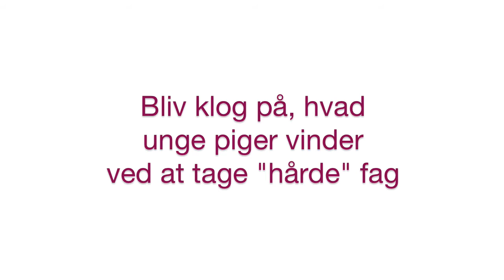Nærmest lykkelig i nørdland 2: Anja C. Andersen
Lille udsnit af interview til medieprojektet "Nærmest Lykkelig i Nørdland - Hvad unge piger vinder ved at tage de "hårde" fag". Astrofysikeren Anja C. Andersen forsker i Stjernestøv.

Interviewet er til en bog, der sandsynligvis udgives i oktober/november. Anja C. Andersen er blandt rollemodellerne, der fortæller, men bogen rummer også faktakapitler, blandt andet med statistik over, i hvor stort omfang de unge piger fravælger naturvidenskab, teknik og it. Målgruppen for bogen er de voksne, der påvirker de unge piger, når det svære valg af uddannelse skal træffes. Der er også planer om en test og en konkurrence om en video. Her er målgruppen de unge piger selv.

Journalist og litteraturmagister Annette K. Nielsen står for interview, Lars Horn for foto og Mikkel Westerkam har skabt denne lille præsentation.